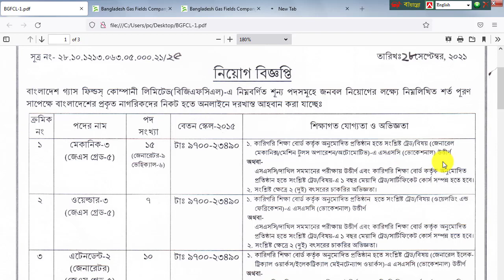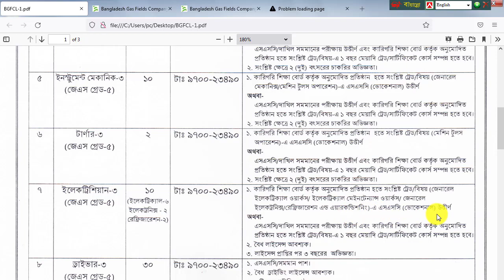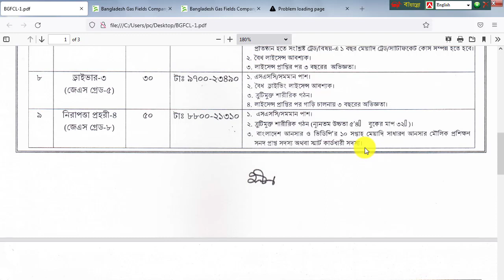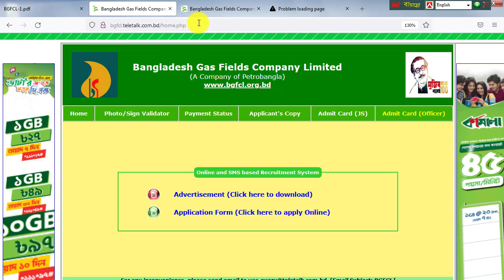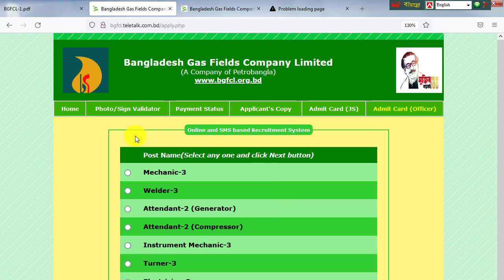বাংলাদেশ গ্যাস ফিল্ডস্ কোম্পানি লিঃ নিয়োগ বিজ্ঞপ্তি প্রকাশ 2021 bgfcl job circular 2021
প্রতিষ্ঠানের নাম: বাংলাদেশ গ্যাস ফিল্ডস কোম্পানি লিমিটেড বিজিএফসিএল
শূন্যপদের সংখ্যা: ১৪৯টি
আবেদন শুরুর তারিখ: ২৫-১০-২০২১
আবেদনের শেষ তারিখ: ১৫-১২-২০২১
আবেদনের লিংক: আবেদন করতে এখানে ক্লিক করুন।
সূত্র: সংশ্লিষ্ট প্রতিষ্ঠানের অফিসিয়াল ওয়েবসাইট।